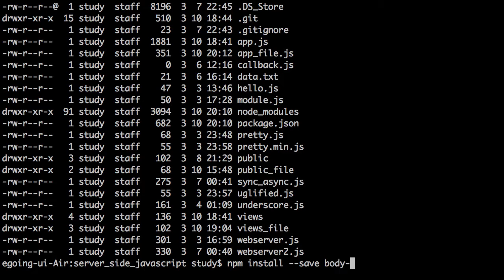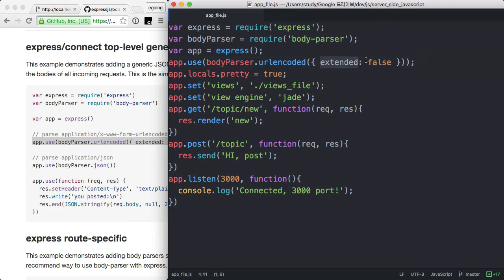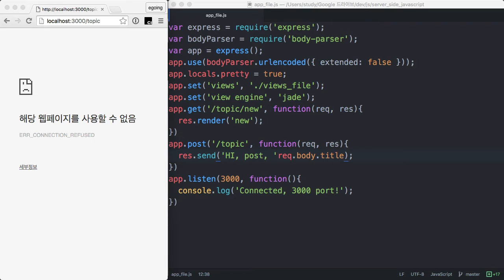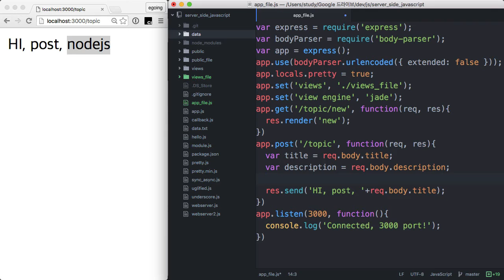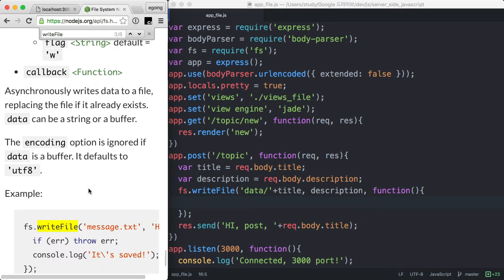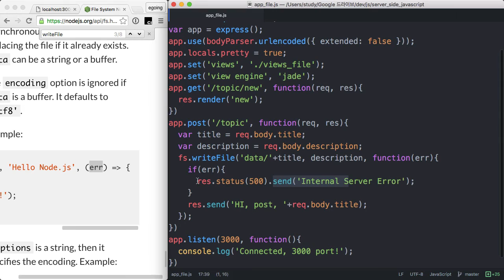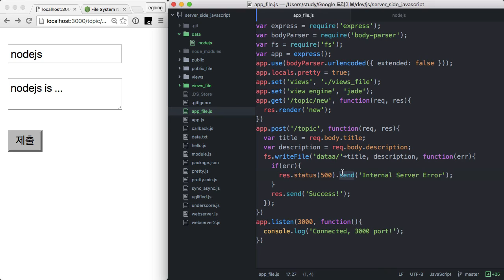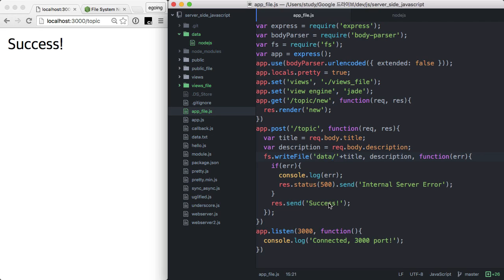서버 측 JS - 웹앱 제작 3 : 본문 저장